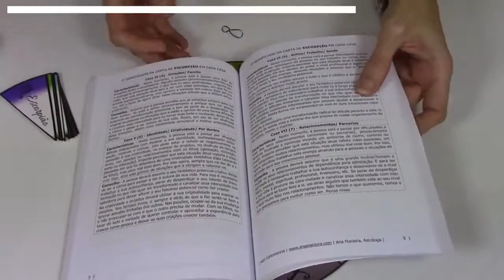CARANGUEJO PREVISÕES 🔮 ☪️ MERCÚRIO RETRÓGRADO 🔥 DE 10 MAIO A 03 JUNHO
⭐️ INSCREVE-TE na minha LISTA VIP
🌐 se quiseres ser avisado por email das minhas
AVENTURAS ASTROLÓGICAS e receber
outras SURPRESAS e PRÉMIOS 🎁

𝐎 𝐏𝐨𝐝𝐞𝐫 𝐝𝐚 𝐀𝐬𝐭𝐫𝐨 𝐂𝐚𝐫𝐭𝐨𝐦â𝐧𝐜𝐢𝐚

Agora também com OFERTA de 𝐂𝐮𝐫𝐬𝐨 𝐅𝐥𝐚𝐬𝐡 + 𝟑 𝐒𝐮𝐫𝐩𝐫𝐞𝐬𝐚𝐬

❤️𝐂𝐎𝐌𝐎 𝐒𝐔𝐑𝐆𝐄 𝐎 𝐎𝐑Á𝐂𝐔𝐋𝐎

A ANA MACIEIRA estuda Astrologia desde 2006, consulta desde 2009 e leciona desde  2011.

Em 2013 criou o ORÁCULO ASTRO CARTOMANCIA e desde lá vem aperfeiçoando este método não só em CONSULTAS mas também como ferramenta de ENSINO da Astrologia.

🥰DURANTE 5 ANOS registou e aprimorou a sabedoria dos Astros para agora fazer chegar esta ferramenta ao público em geral.

𝐀𝐭𝐫𝐚𝐯é𝐬 𝐝𝐨 𝐌𝐀𝐍𝐔𝐀𝐋 𝐞 𝐝𝐨 𝐉𝐎𝐆𝐎 𝐃𝐄 𝐀𝐒𝐓𝐑𝐎 𝐂𝐀𝐑𝐓𝐎𝐌𝐀𝐍𝐂𝐈𝐀 𝐯𝐚𝐢𝐬 𝐩𝐨𝐝𝐞𝐫 𝐑𝐄𝐒𝐏𝐎𝐍𝐃𝐄𝐑 𝐀 𝐓𝐎𝐃𝐀𝐒 𝐀𝐒 𝐏𝐄𝐑𝐆𝐔𝐍𝐓𝐀𝐒 𝐪𝐮𝐞 𝐭𝐞𝐧𝐡𝐚𝐬, 𝐎𝐁𝐓𝐄𝐑 𝐔𝐌 𝐂𝐎𝐍𝐒𝐄𝐋𝐇𝐎 𝐏𝐑Á𝐓𝐈𝐂𝐎 𝐜𝐨𝐦 𝐚 𝐥𝐢𝐧𝐠𝐮𝐚𝐠𝐞𝐦 𝐝𝐨𝐬 𝐀𝐬𝐭𝐫𝐨𝐬 𝐞 𝐚𝐢𝐧𝐝𝐚 𝐀𝐏𝐑𝐄𝐍𝐃𝐄𝐒 𝐀𝐒𝐓𝐑𝐎𝐋𝐎𝐆𝐈𝐀!

𝐜𝐨𝐜𝐮𝐫𝐬𝐨𝐬 | 𝐯í𝐝𝐞𝐨𝐬 |

Abraço astral 💫
Ana Macieira, Intérprete do Universo ⭐